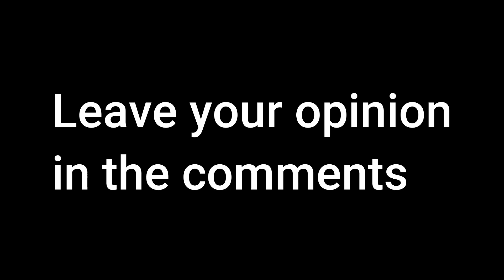I recreated PENALTIES in minecraft...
In this video, I recreated penalties on the minecraft server PVP Legacy. I played this kit with some friends and each of us got 5 shots. Whoever shot most of them in, wins.
Sub count while upload: 512

TsiGuy
spooky

Tags (ignore):  1.18pvp, 1.19pvp, pvp, uhc, uhcpvp, minecraft, pvplegacy, minecraftduels, minecraftpvp, montage, minecraft montage, pvp montage, crits, critchains, shield, combos, minecraft1v1, 1v1, funny clips, funny videos, skill, troll, trolling, troll kits, trolling players, challenge, winstreak, winstreak challenges, mcmanhunt, manhunt video, viewers, viewer challenges, hard, hardest challenge, pvp challenge, youtubers, fighting youtubers, settings, playstyles, pvp legacy, pvp legacy troll, tutorial, minecraft tutorial, pvp legacy tutorial, parkour, noob, pro, noob vs pro,